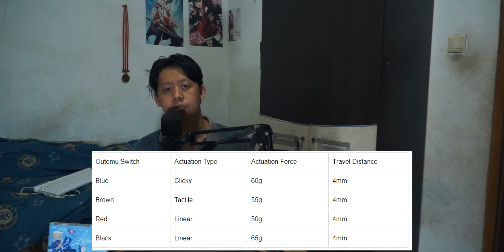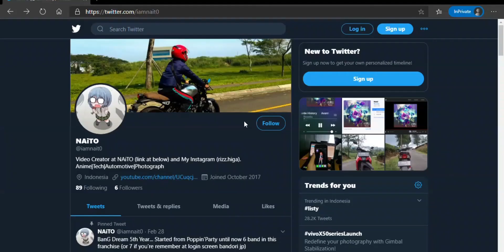Digital Alliance Meca Fighter Ice TKL - Owning Experience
Kali ini saya akan sedikit membahas soal Mechanical Keyboard yang cukup terjangkau dari brand lokal, yakni Digital Alliance Mecha Fighter Ice TKL dalam segment

naito2911[at]gmail[dot]com